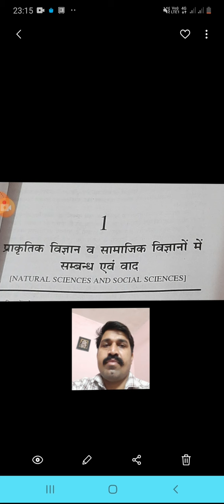E lecture-6 ,lesson:-Natural &Social Sciences (समाजशास्त्र व मानवशास्त्र)BA-।।।,By Sanjay Bamnawat